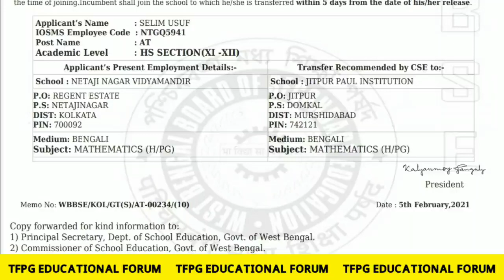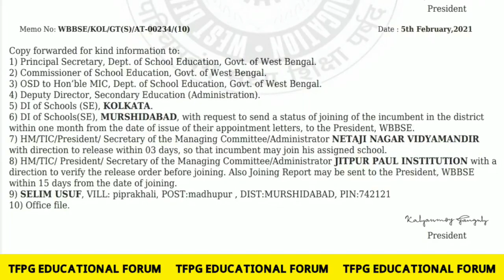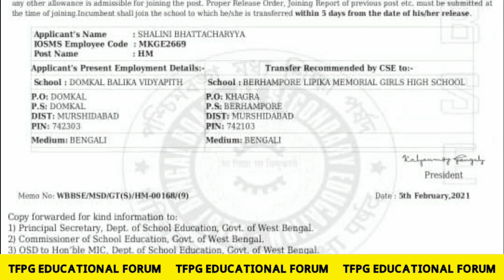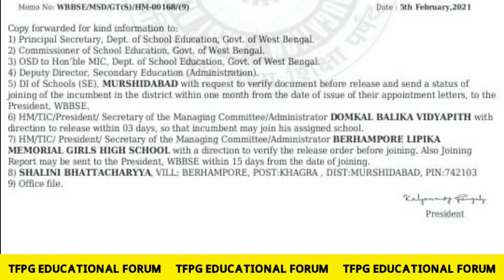☞ স্পেশাল গ্রাউন্ড ট্রান্সফার আরও একদফায়